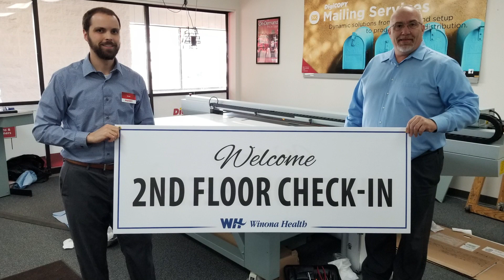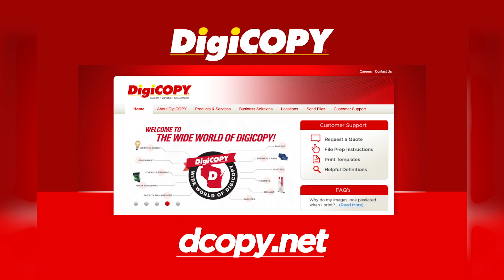Co-Worker Connections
DigiCOPY, with locations in Stevens Point, Wausau, Eau Claire, LaCrosse, Green Bay, and Milwaukee, is the premier digital printer in Wisconsin. In a recent co-worker survey, respondents outlined what they enjoy most about their jobs.